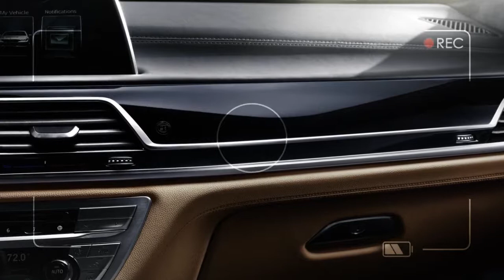2018 bmw alpina b7 review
2018 bmw alpina b7 review

2018 bmw alpina b7 review